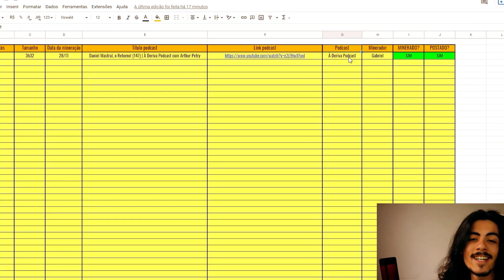O PODER TRANSFORMADOR QUE A IA PODE TRAZER PARA HUMANIDADE – ÁLVARO MACHADO E MARTHA GABRIEL– Flow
O PODER TRANSFORMADOR QUE A IA PODE TRAZER PARA HUMANIDADE – ÁLVARO MACHADO E MARTHA GABRIEL– Flow Podcast

Igor 3K recebe no Flow Podcast Neurocientista e Futurista Álvaro Machado e a Pensadora Digital Martha Gabriel e falam sobre a tecnologia, o futuro e sobre IA (Inteligência Artificial) e os benefícios e prejuízos que ela pode trazer e que está trazendo para a Humanidade.